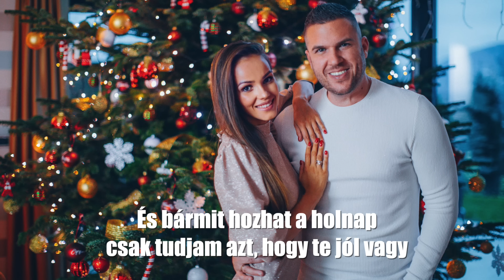Kasza Tibi X Manker - Az én Karácsonyom ( Official Lyric Video )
Kasza Tibi és Manker egy különleges saját karácsonyi dallal kedveskednek mindenkinek.

Ének - Manker, Kasza Tibi
Zene/Szöveg - Kasza Tibi
Hangszerelés - Kasza Tibi
Keverés/Mastering - Kasza Gábor
Gitár - Zombori Attila